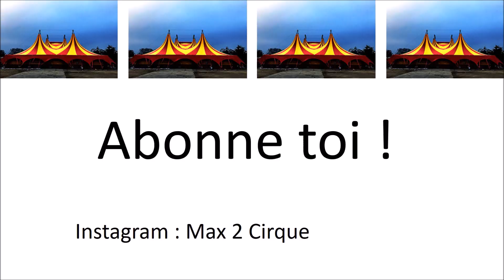Départ du Cirque ( Brindas )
Le Cirque
Brindas 26 au 28 février 2019 Parking Carre D'ass